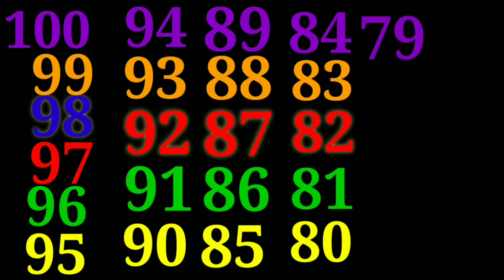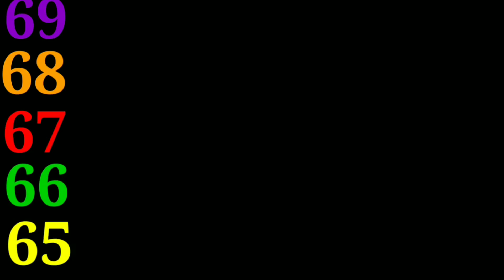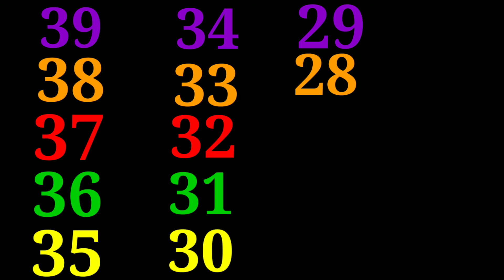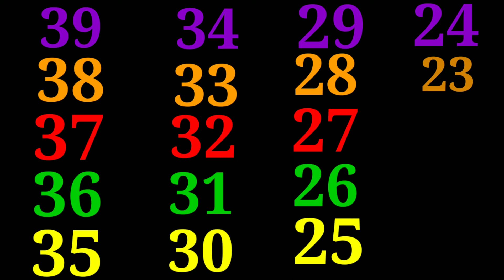Reverse counting 100 to 1, with Spelling backcounting 100 to 1, Backcounting,ulti ginti.